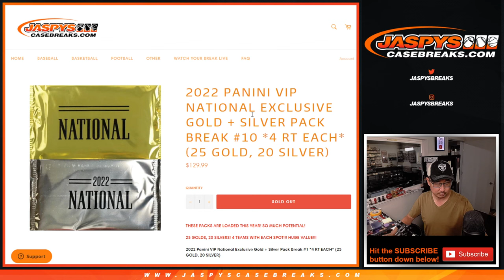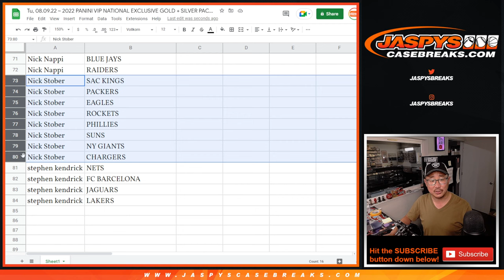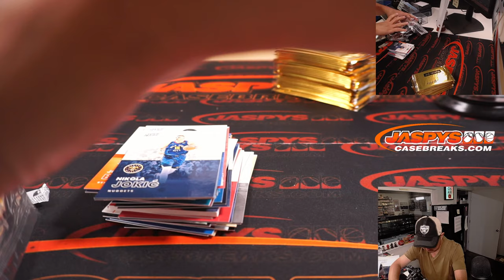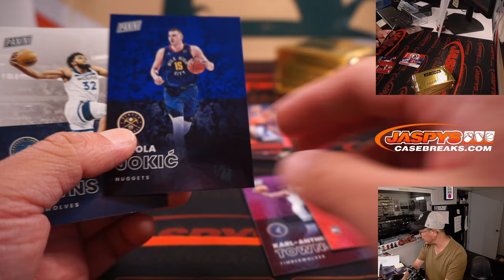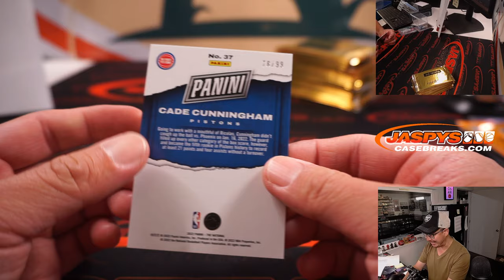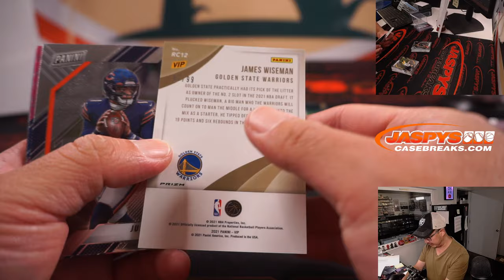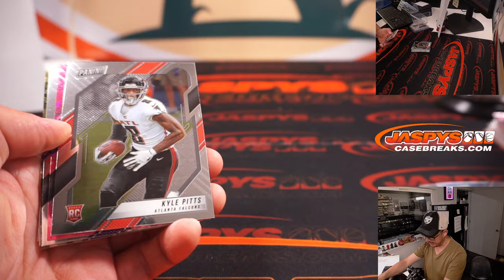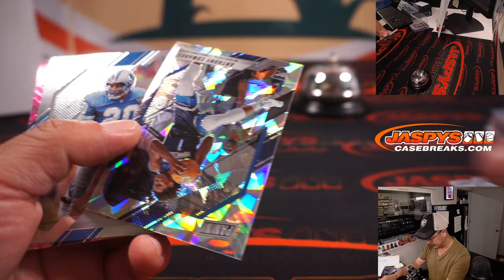Tu, 08.09.22 ~ 2022 PANINI VIP NATIONAL EXCLUSIVE GOLD + SILVER PACK BREAK #10